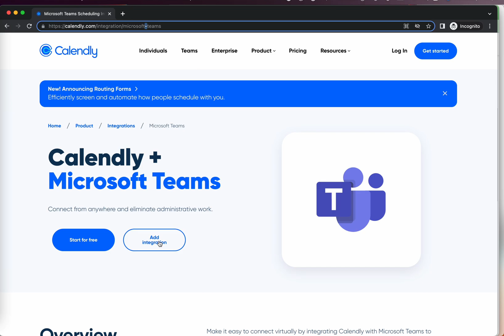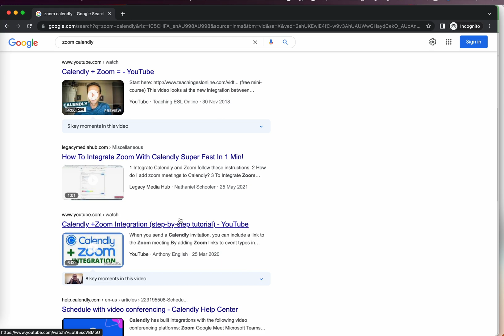Connect Calendly to Microsoft Teams - Add meeting links to appointments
You can integrate Teams and Calendly. However, to do that, you will need to have either:
- a Microsoft 365 Business account
or
- an Office 365 Education account

Once you integrate Calendly with your Teams account, Calendly will automatically include a link to your Teams meeting. This saves you the back and forth of sending links via email or some other way.

You can use Teams for free for up to 60 minutes, but it doesn't allow integration directly with Calendly.